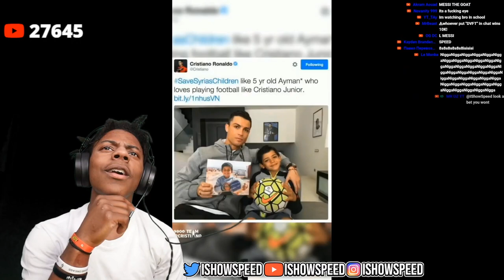IShowSpeed reacts to Messi supporting Isreal and Ronaldo supporting Palestine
W or L Ronaldo?
Help me out and grab yourself some Robux, FIFA points or a game on Kinguin 😃